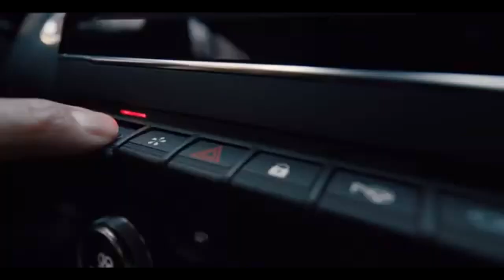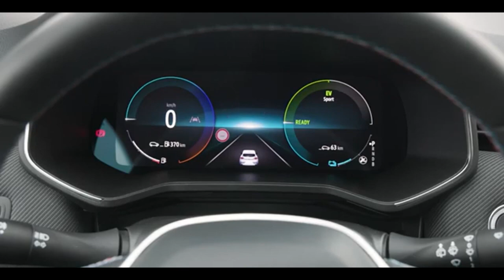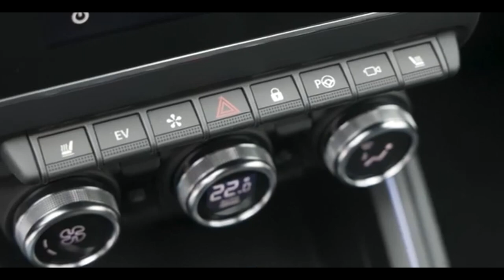RENAULT CLIO NOVA GERAÇÃO 2024